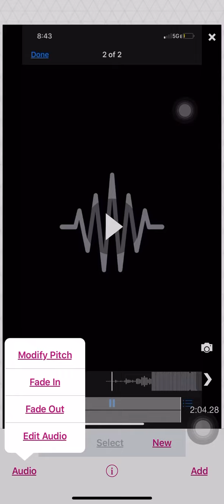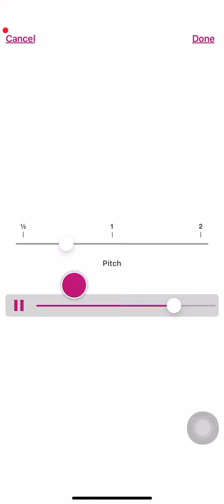Let me in ~part 2